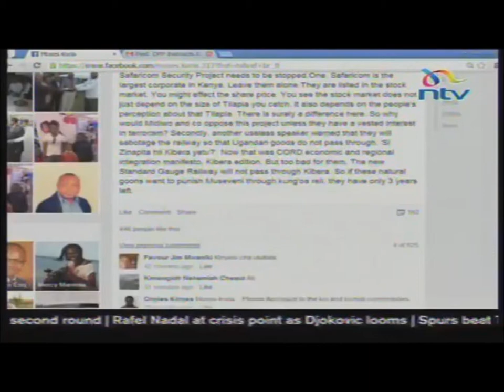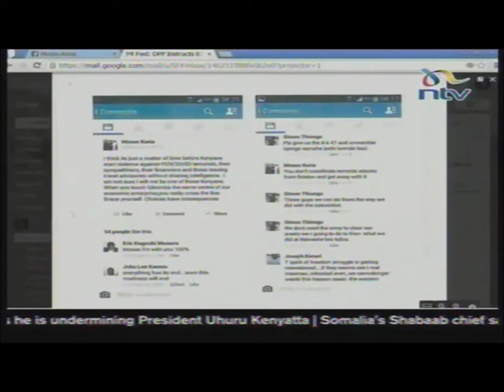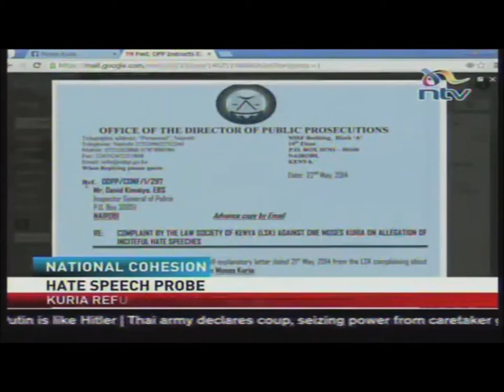Kenya Political Rhetoric & Extra Judicial Killing Part 3